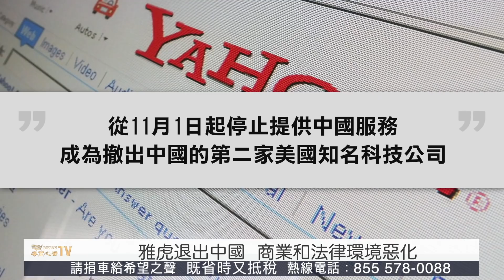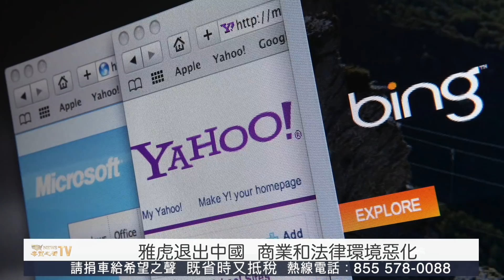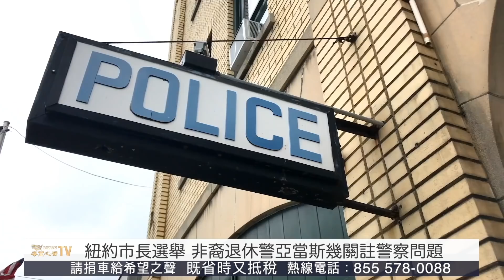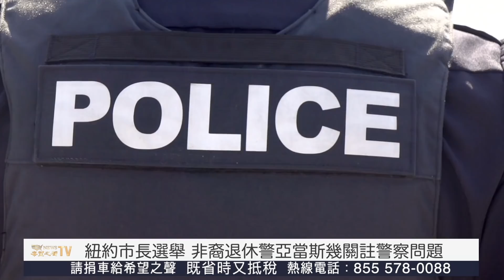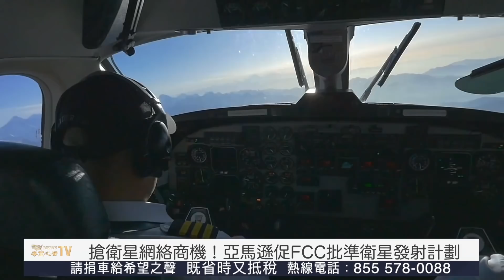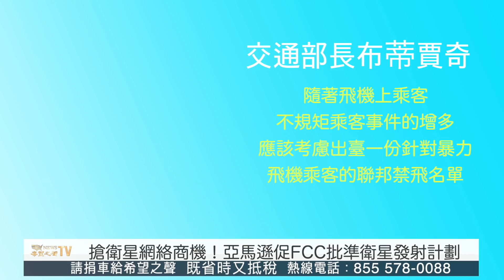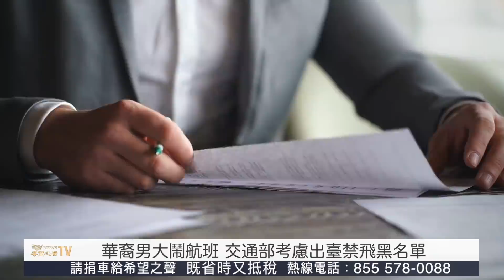敲警鐘！鐵桿藍州要翻紅 名聲不好要換人；又走一個！雅虎不忍了【希望之聲TV-北美新聞-2021/11/02】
1.又一個走了 雅虎退出中國
2.弗州對壘！競選成為對拜登任期公投 不是吉兆
3.紐約市長選舉 非裔退休警亞當斯幾關註警察問題
4.美軍核潛艦南海撞船事故報告出爐  北京不滿意
5.與馬斯克競爭！亞馬遜促FCC批準衛星發射計劃
6.華裔男大鬧航班 交通部考慮出臺禁飛黑名單